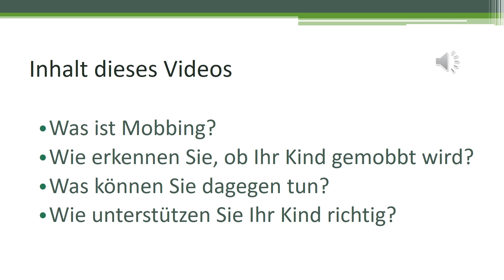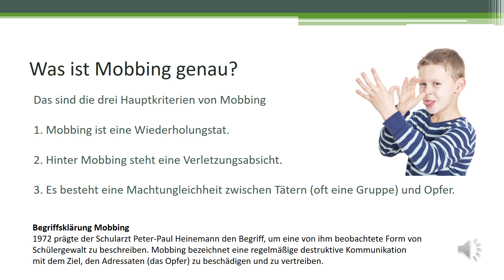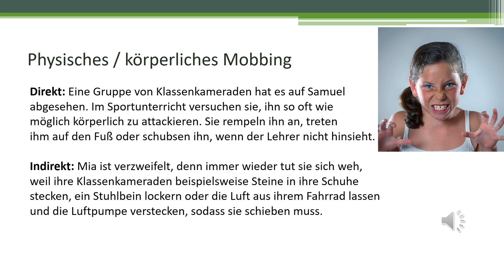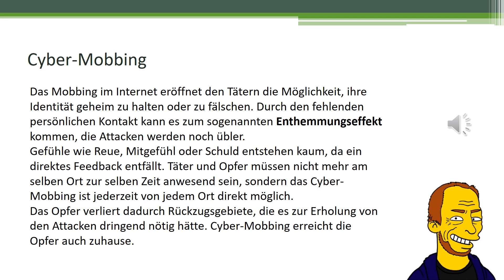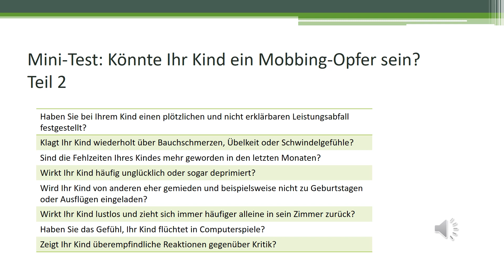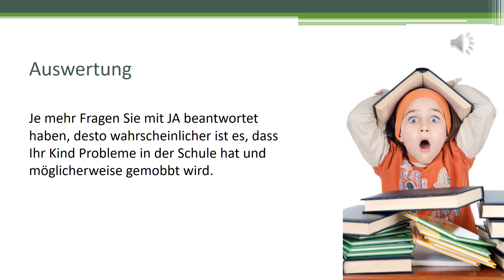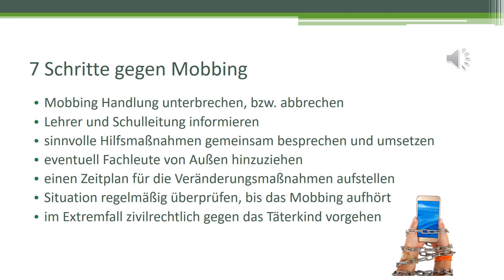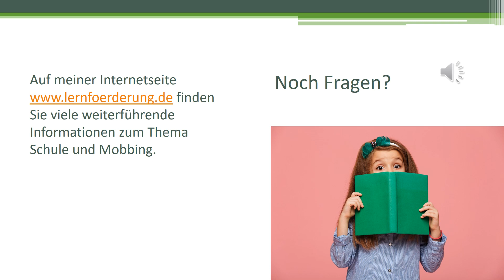✅ Mobbing in der Schule - mit Checkliste und Handlungstipps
Was ist Mobbing? Wie erkennst du es und was kannst du dagegen tun?

Auf lernfoerderung findest du jede Menge aktueller und guter Lerntipps von Lernexperten und Pädagogen.

Uta❤️🧡💛